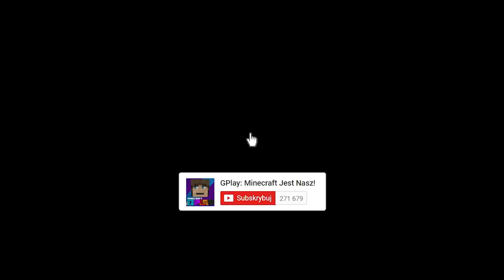SKLEP NOOB vs SKLEP PRO W MINECRAFT?! || GPLAY POMAGA NOOBOWI?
W dzisiejszym odcinku zobaczysz jak GPlay przeprowadził się ze swoją rodziną do nowego miasta. Po przyjeździe nowy sąsiad Noob prosi GPlaya o pomoc w walce z konkurencją i chce, żeby GPlay zatrudnił się w sklepie Pro pod przykrywką i zniechęcał klientów do zakupów. Czy mu się to uda? Tego dowiesz się w dzisiejszym filmie. Jeśli masz pomysł na kolejny odcinek to daj znać w komentarzu :)